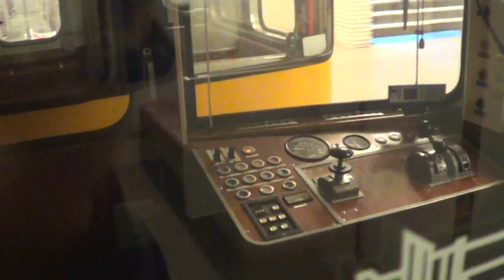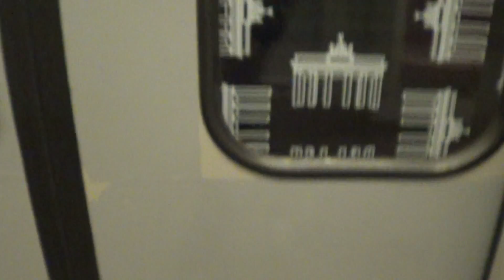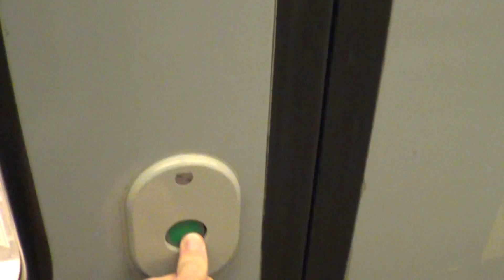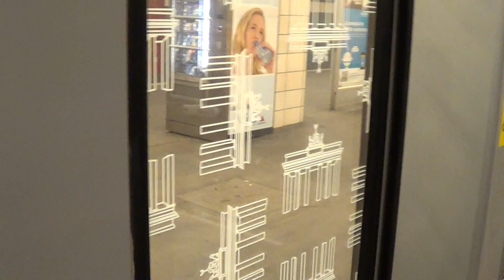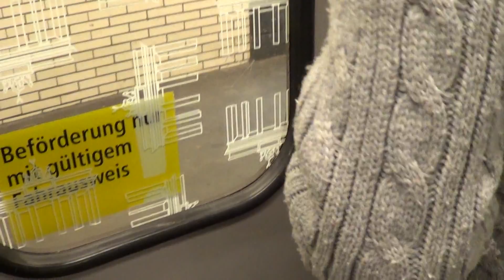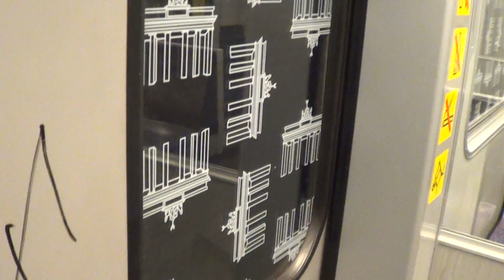U-Bahn Berlin - Mitfahrt im F90/F92 (U7)[HD 1080p]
Hier mal ein kleines "Vergleichsvideo" zu den Berliner U-Bahntypen F90 und F92. Ich persönlich kenne keine Unterschiede zwischen diesen beiden Baureihe.
Der einzige Unterschied in diesem Video ist, dass der F92 über Hartschalensitze verfügt. Da aber nicht alle F92 damit ausgestattet sind, ist das kein Unterscheidungsmerkmal. Wer Lust hat kann ja mal ein Paar Unterschiede als Kommentar schreiben, würde mich sehr interessieren, wie ihr darüber denkt. Also bitte fleißig Kommis da lassen :)
Zu dem Video:
Es sind 4 Mitfahrten (jeweils 2 für jeden Typ) von bzw. nach Rudow auf der Linie U7. Zuerst der F90 von Britz-Süd nach Rudow und von Rudow nach Johannisthaler Chaussee und dann der F92 von Johannisthaler Chaussee nach Rudow und von dort aus zurück nach Britz-Süd.
Viel Spaß nun :)